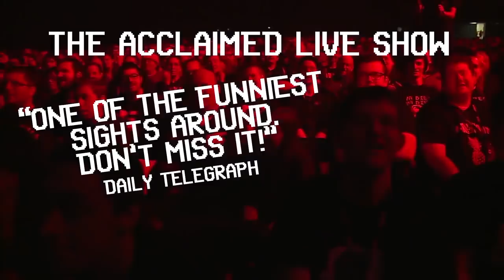The Dark Room: Out NOW on Steam Early Access!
Retro gaming! Puzzles! Violence! Profanity! Mystery! Such is The Dark Room.

Your money helps fund the expansion and completion of the game! Every person who buys Level One gets the complete game as it's made!

Level One has 60 minutes of specially mo-capped dialogue and performance, while levels 2, 3 and Darkest give you even more, and will bring you the true story of Darren.

STUDIO: stirfire.net

YA DIE! YA DIE! YA DIE! YA DIE!